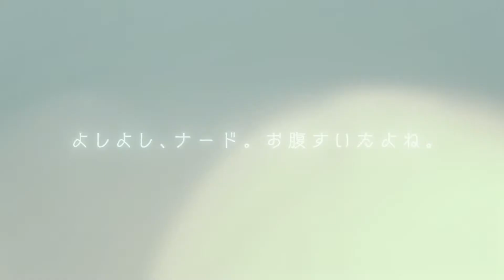Niharu Yukiyo Fujii - Bravely Default Brilliant Lights Trailer Character Introduction | iOS, Android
Square Enix’ dramatic RPG series returns to mobile

There’s a brand new Bravely Default on the way, but perhaps not in the fashion that franchise fans would hope. Square Enix has announced Bravely Default: Brilliant Lights, a free-to-play mobile title currently in development for iOS and Android platforms.

While details on the new title and its narrative remain under wraps, Brilliant Lights will be the first mobile game in the franchise since 2017’s Fairy’s Effect. The new game is expected to feature characters and locations from Square’s series of critically acclaimed Nintendo 3DS and Switch titles, in a storyline that will see worlds collide.

Also making a comeback will be the series ‘trademark “Brave & Default” battle system, which has been newly optimized to best fit smartphone technology. The story will be handled by the series’ regular writer Keiichi Ajiro.